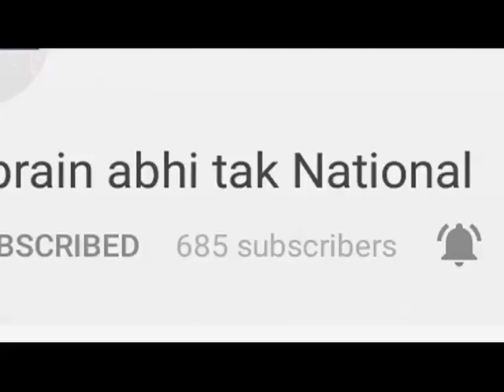Ganga किनारे भक्ति का अनोखा संगम || Khabrain Abhi Tak Live